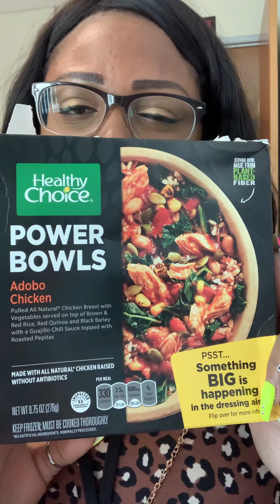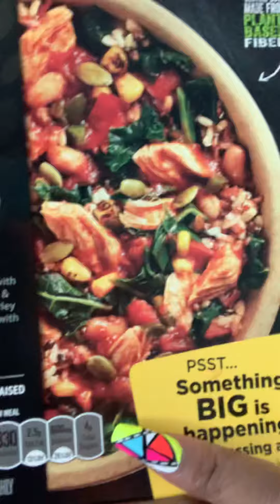🥙 Lil Lunchtime Muckbang (fake asmr) 05.12.22